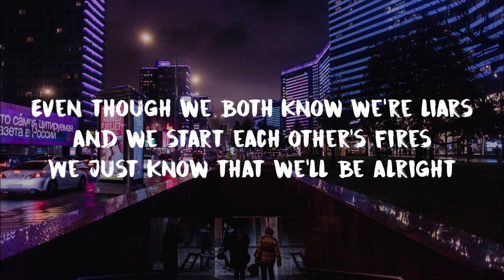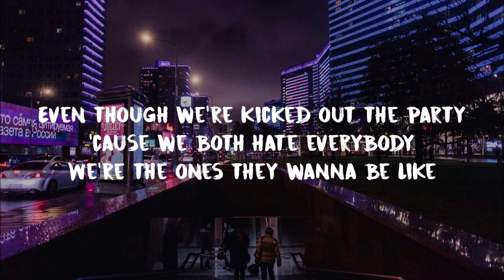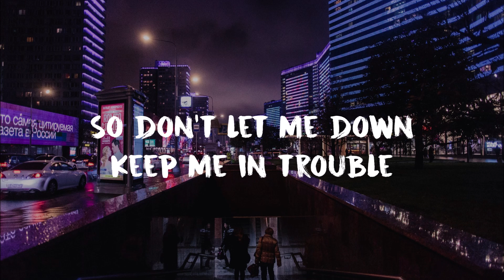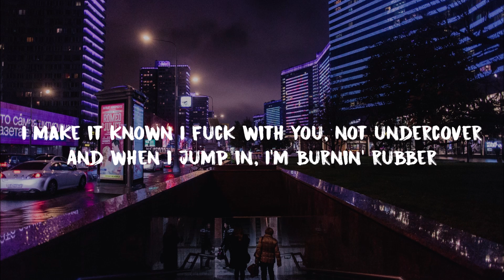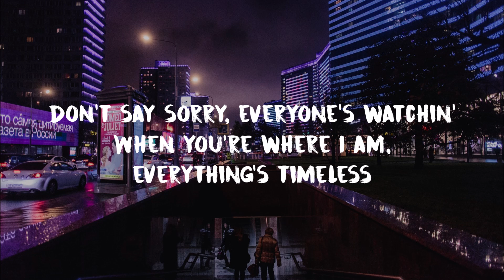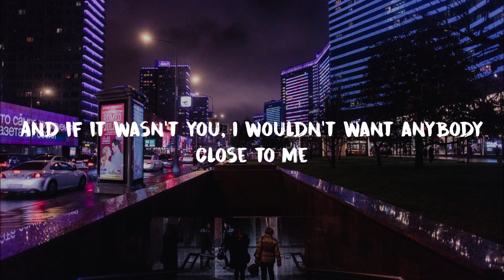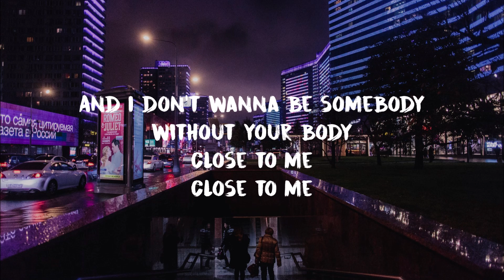Ellie Goulding, Diplo, Swae Lee - Close To Me (Lyrics)